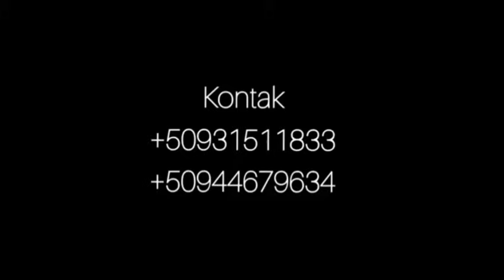TOU MANTI PA FON EPIZOD #9